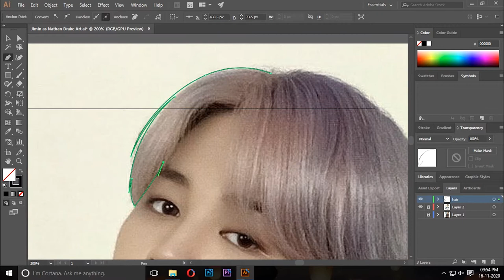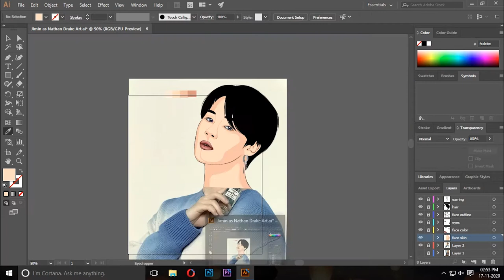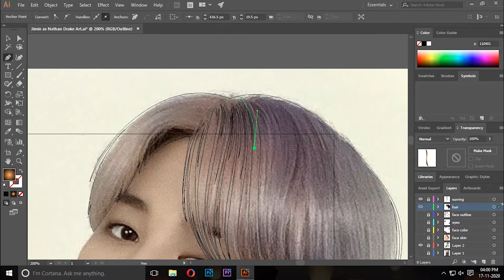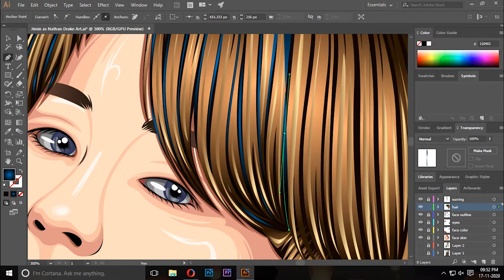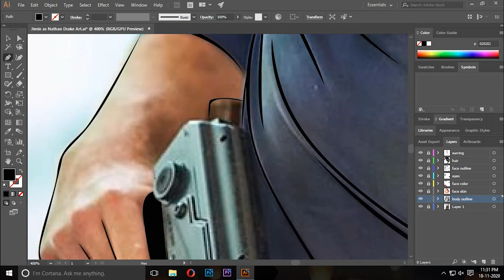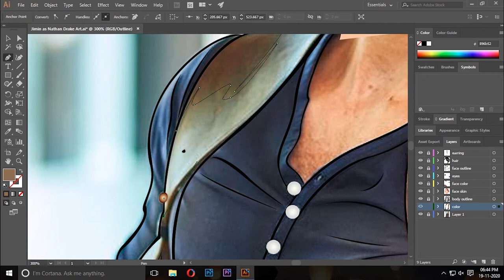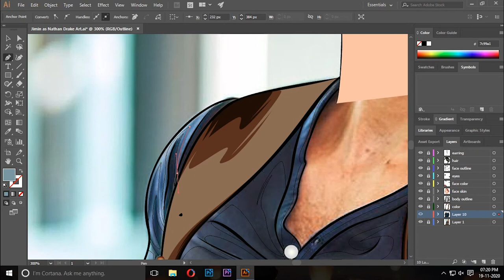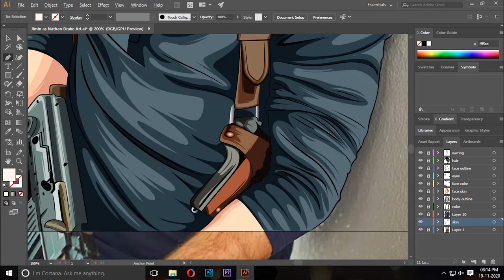Speed Art / Vector Art / Adobe Illustrator / Jimin as Nathan Drake / Uncharted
Hello!
Here's another game character. Speed Art video of Park Jimin as Nathan Drake from Uncharted.
It's ARMY time :-)